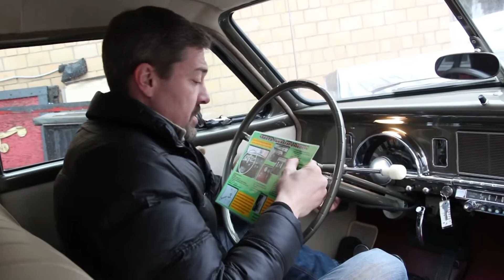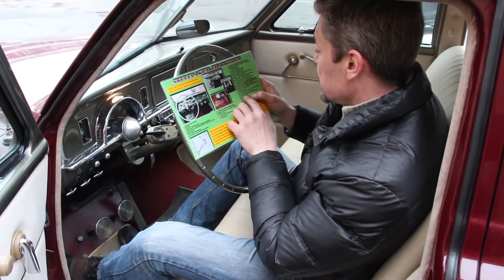1950 Studebaker Champion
Studebaker Champion
1950 года выпуска.